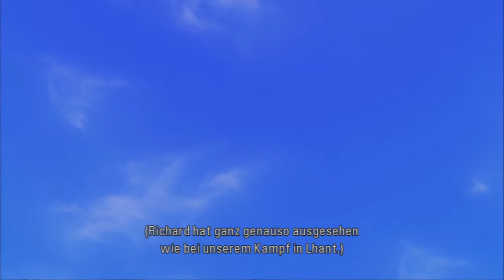Let's Play Tales of Graces f #41 [german] Freunde bekämpft man nicht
♦ Inmitten eines Konflikts zwischen drei Parteien, die um die planetare Herrschaft ringen, beginnt die außergewöhnliche Geschichte um Asbel Lhant und seine besten Freunde. Noch wissen sie nicht, dass sie auf eine harte Probe gestellt werden und ihre bevorstehende Aufgabe die Welt in ihren Grundfesten erschüttern wird. ♦